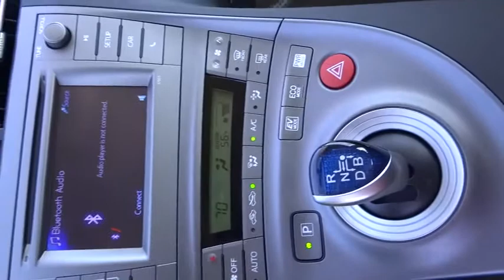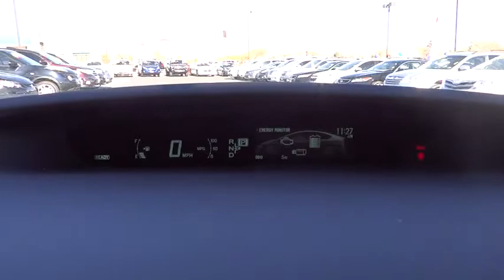2015 Toyota Prius Carson City, Reno, Northern Nevada, Dayton, Lake Tahoe, NV 56382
2015 Toyota Prius

The world's first and most successful mass-produced hybrid car, the Toyota Prius hybrid continues to expand its dominance. If you're looking for the best fuel economy in the hybrid field, the Prius' 51cty/48 hwy mpg rating is still king. The plug-in model also allows for more options and with the ability to run solely on electric power at ratings of 95 MPGe.